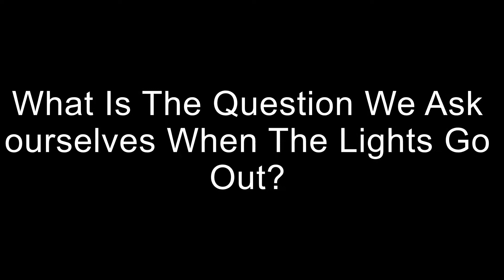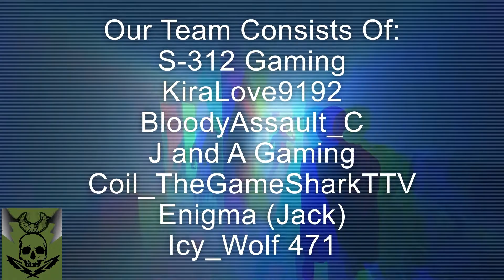Tappers Ghost Hunters Episode 14